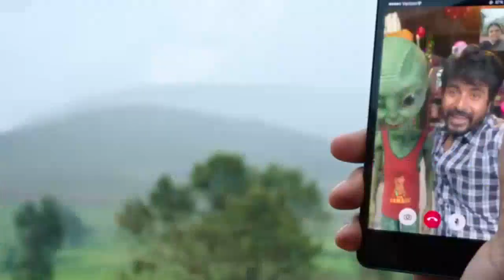Ayalaan (Telugu) - Official Trailer | Sivakarthikeyan, Rakul Preet Singh | A.R. Rahman | R.Ravikumar